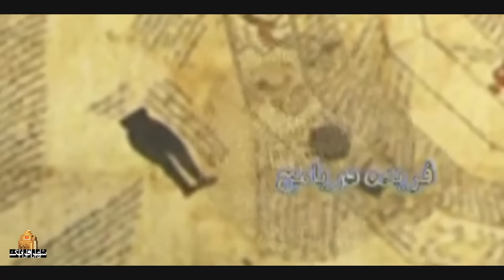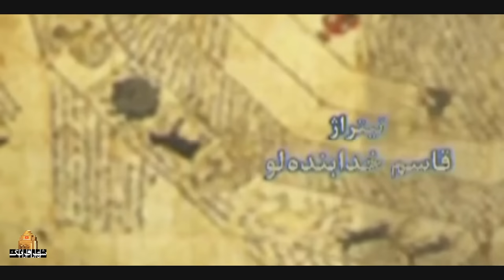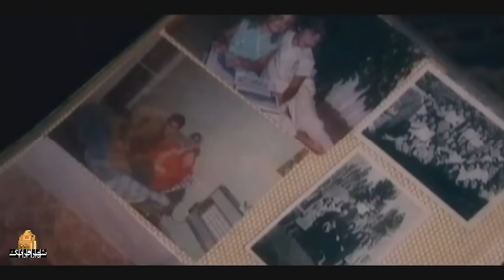حامد کمیلی و لیلا اوتادی در فیلم درام گوشه نشینان | Gooshe Neshinan - Full Movie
جوانی به خاطر مشکلات زندگی درس و دانشگاه را رها میکند و با یک پیکان قدیمی در یک آژانس مشغول به کار میشود تا خرج و مخارج دانشگاه خواهرش، مخارج برادر عقب افتاده اش و بقیه اعضای خانواده خود را تامین کند.
بازیگران:
غزل میرکی، سیروس تقی نژاد، لیلا اوتادی، حامد کمیلی، صدیقه کیانفر، حدیث فولادوند، غلامرضا علی اکبری، عسل ارباب زاده، مرتضی کاظمی، پرویز سنگ سهیل، فریده دریاموج، کوروش سلیمانی، افشین سنگ چاپ

کارگردان: سیروس مقدم
نویسنده: سعید دولتخانی
تهیه کننده: محمدرضا شفیعی

سال پخش: 1386
A young man leaves school and university due to life problems and works with an old car in an agency to support his sister's university expenses, his retarded brother's expenses and the rest of his family.
Film Gooshe Neshinan - Full Movie

Cast:
Ghazal Miraki, Sirus Taghinejad, Leila Otadi, Hamed Komeili, Sediqah Kianfar, Hadis Fooladvand, Gholamreza Ali Akbari, Asal Arbabzadeh, Morteza Kazemi, Parviz Sang Soheil, Farideh Dariyamoj, Korosh Soleimani, Afshin Sangchap.

Director: Siroos Moghadam
Author: Saeed Dolatkhani
Producer: Mohammadreza Shafiei

Release: 2017
Genre: Drama, Social